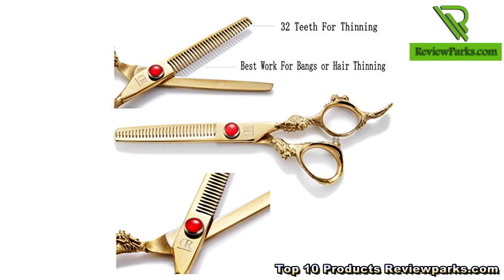Jason 6 Inch Dragon Handle Shear A Piece of Art | Review Parks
Check Amazon

In this video, we will be reviewing the Jason 6 Inch Dragon Handle Shear. These shears are designed for professional hairstylists looking for precision and comfort in their cutting tools.

The unique dragon handle design not only makes these shears visually appealing, but also provides a secure grip for maximum control during haircuts. The 6-inch length is perfect for detailed cutting and creating precise lines.

We will go over the features of the Jason 6 Inch Dragon Handle Shear, including the high-quality stainless steel construction and razor-sharp blades. We will also demonstrate how to properly use and care for these shears to prolong their lifespan.

Whether you are a seasoned stylist or just starting out, the Jason 6 Inch Dragon Handle Shear is a must-have tool for achieving beautiful haircuts with ease.